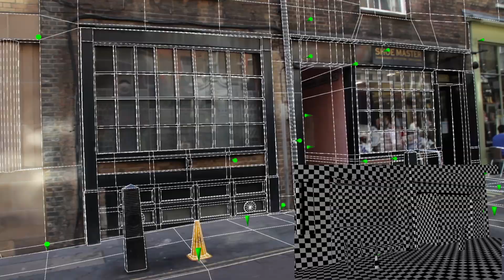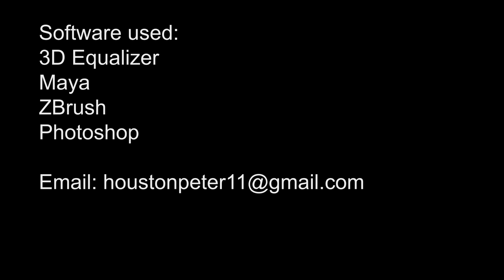Peter Houston Camera Tracking Showreel